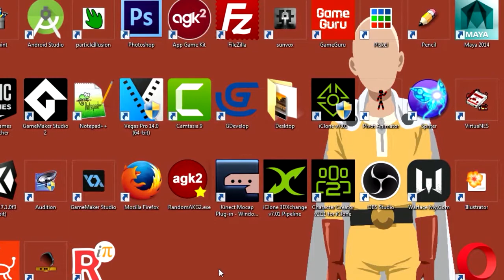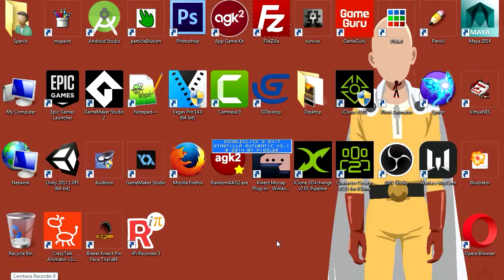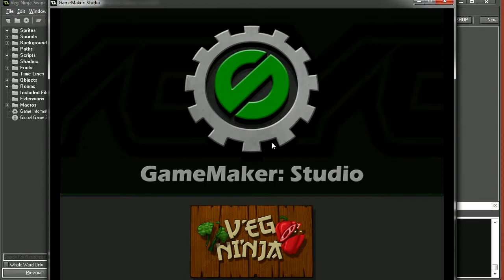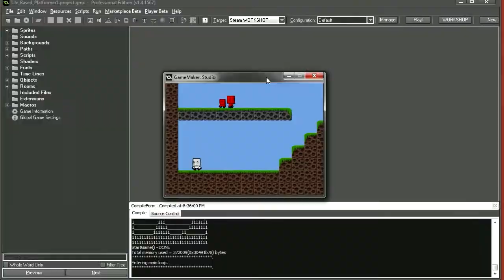Game maker studio pro - humble bundle - should you buy?